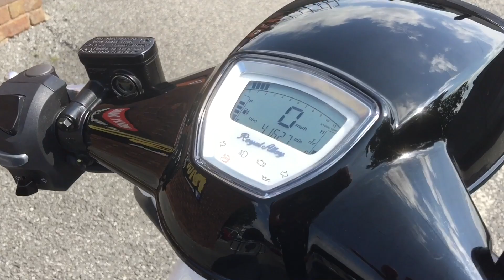Royal Alloy GP300S